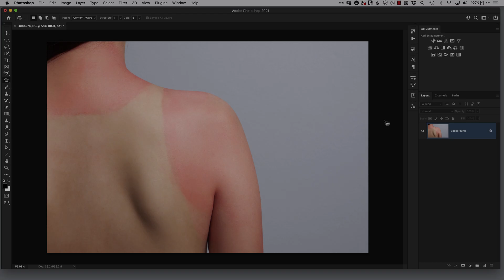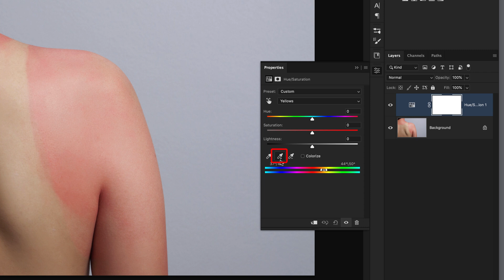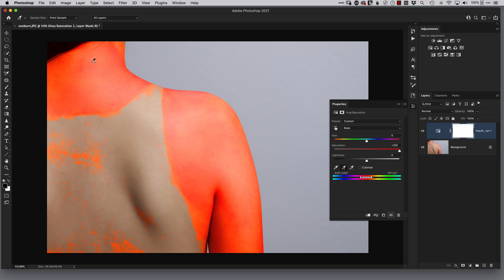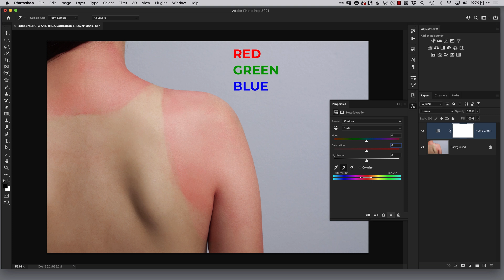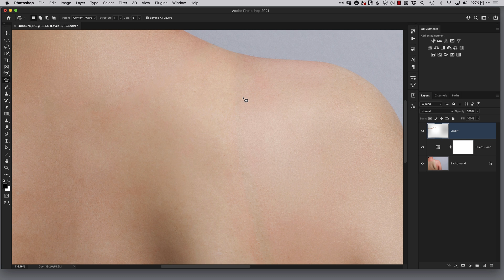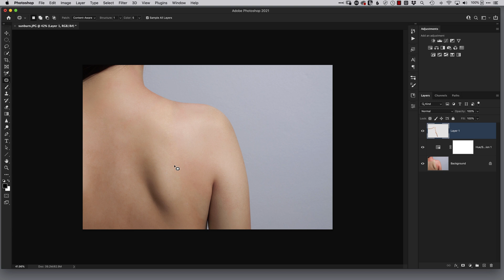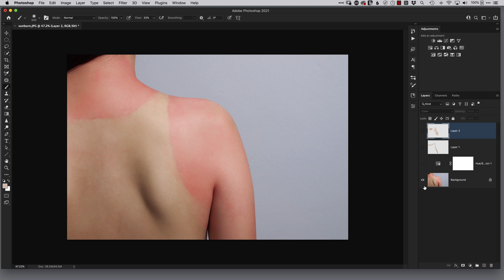QUICK and EASY Skin Retouching Technique: Sunburnt Skin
Someone...PLEASE pass the Aftersun!!!
If only it was this quick and easy in real life, but here's a SUPER FAST & EASY technique for dealing with sun burnt skin using Photoshop and just one adjustment layer!

Awesome Music, Sound Effects and Stock Footage for your videos (Artlist and Artgrid):

The Photoshop Layers and Selections Workshop

Published Books:
The Photoshop Toolbox
Photograph Like a Thief
The Photoshop Workbook